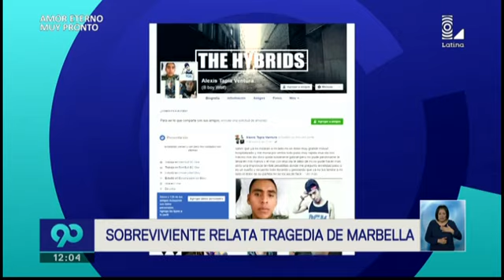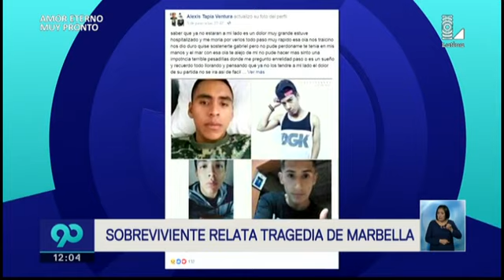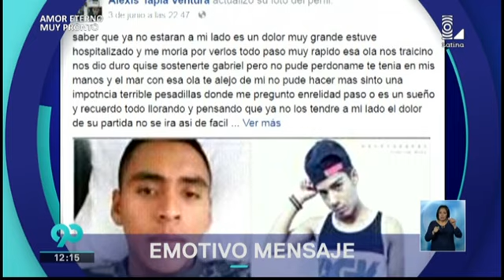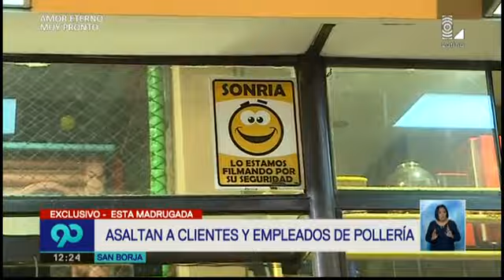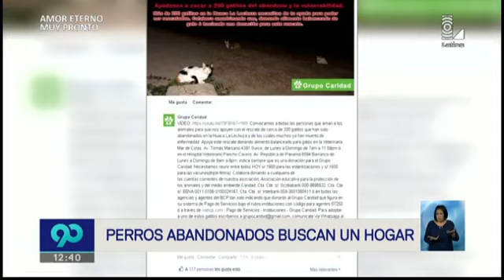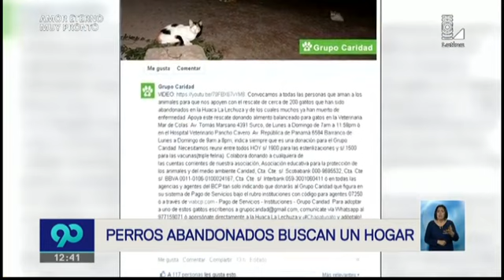90 Mediodía 5 de junio del 2017 - Programa Completo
Lourdes Túpac Yupanqui y Sigrid Bazán presentan la edición del lunes 5 de junio del 2017.